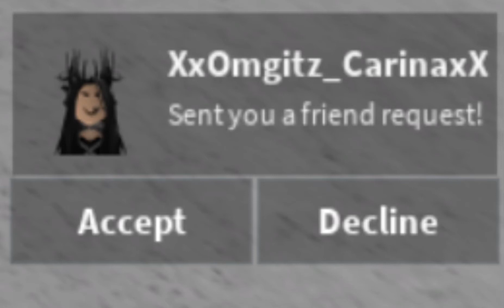Ooo, what does this button do?